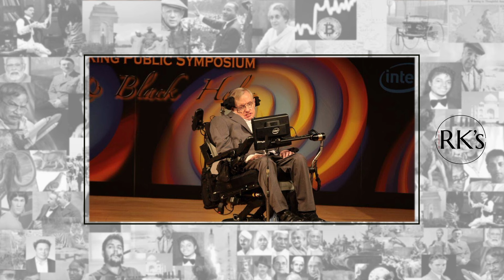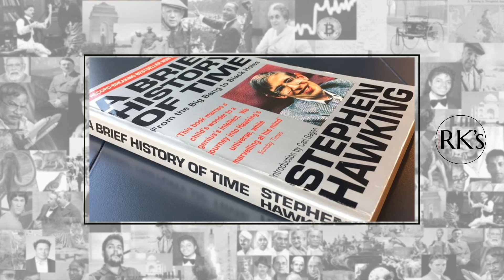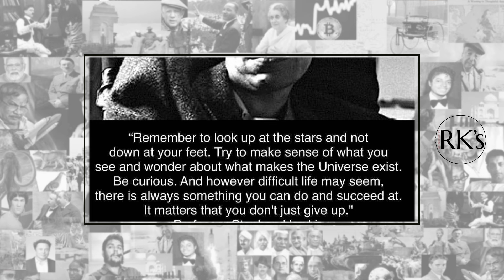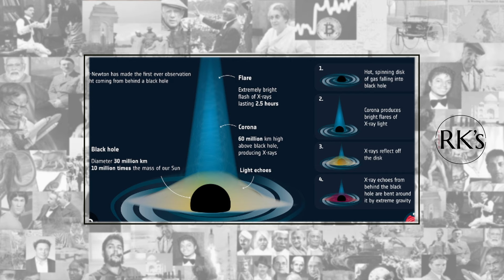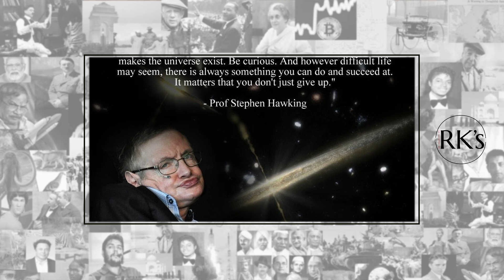സ്റ്റീഫൻ ഹോക്കിങ് I HISTORY | Malayalam | RK's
വിഖ്യാതനായ ബ്രിട്ടീഷ് ഭൗതികശാസ്ത്രജ്ഞനായിരുന്നു സ്റ്റീഫൻ വില്യം ഹോക്കിങ്ങ് (8 ജനുവരി 1942-14 മാർച്ച് 2018). നക്ഷത്രങ്ങൾ നശിക്കുമ്പോൾ രൂപം കൊള്ളുന്ന തമോഗർത്തങ്ങളെക്കുറിച്ച് ഇന്നു ലഭ്യമായ വിവരങ്ങളിൽ പലതും ഇദ്ദേഹത്തിന്റെ ഗവേഷണങ്ങളിലൂടെ ഉരുത്തിരിഞ്ഞതാണ്‌. ബ്രിട്ടനിലെ കേംബ്രിഡ്ജ് യൂണിവേഴ്സിറ്റിയിലെ പ്രപഞ്ച ശാസ്ത്രവിഭാഗത്തിലെ ഡയറക്ടറായിരുന്നു അദ്ദേഹം. കാലത്തിന്റെ ഒരു സംക്ഷിപ്ത ചരിത്രം[2] എന്ന പ്രശസ്തമായ ശാസ്ത്രഗ്രന്ഥം രചിച്ചത് ഇദ്ദേഹമാണ്‌. 1966–ൽ ഡോക്ടറേറ്റ് നേടിയ സ്റ്റീഫൻ ഹോക്കിങ് ആ വർഷം തന്നെ റോജർ പെൻറോസുമായി ചേർന്ന് ‘സിൻഗുലാരിറ്റീസ് ആൻഡ് ദ ജോമട്രി ഓഫ് സ്പേസ്-ടൈം' എന്ന പേരിൽ എഴുതിയ പ്രബന്ധത്തിനു വിഖ്യാതമായ ആദംസ് പ്രൈസ് ലഭിച്ചിരുന്നു. കേംബ്രിഡ്ജ് സർവ്വകലാശാലയിലെ ഗണിത ശാസ്ത്ര ലൂക്കാച്ചിയൻ പ്രൊഫസർ എന്ന ഉന്നത പദവി മൂന്നു പതിറ്റാണ്ടുകൾ അദ്ദേഹം വഹിച്ചിരുന്നു